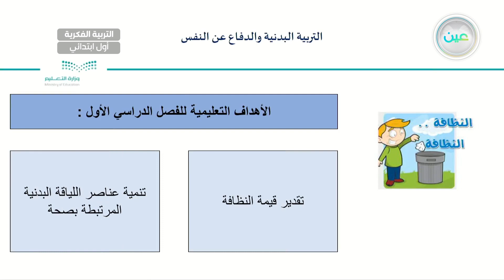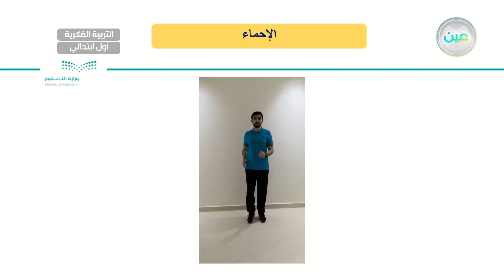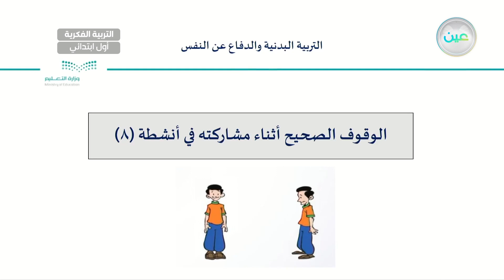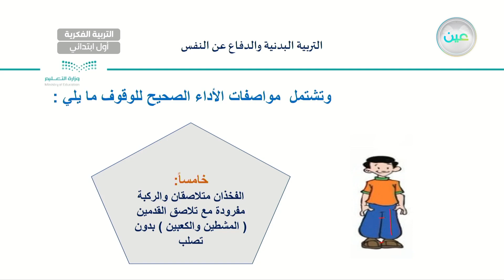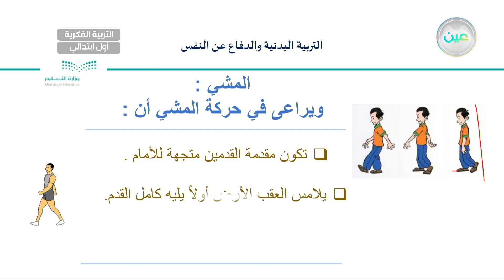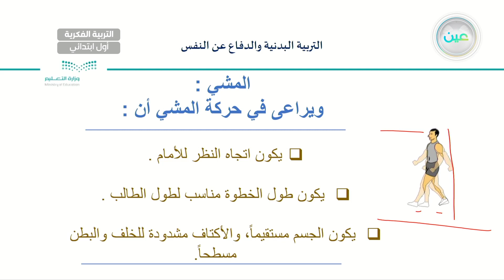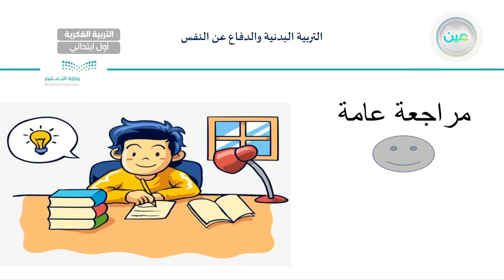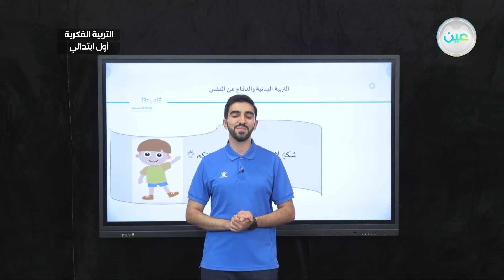الوقوف الصحيح أثناء مشاركة في أنشطة(8) - تربية بدنية - أول ابتدائي فكري 1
الحصة 3 - الخميس - الأسبوع الثاني - أول ابتدائي فكري 1